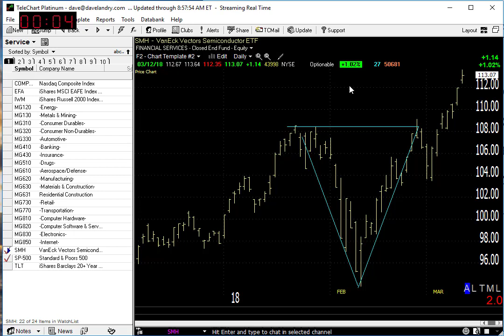03/14/18Dave Landry's Market In A Minute-Sit Tight: Follow Through Will Be Key